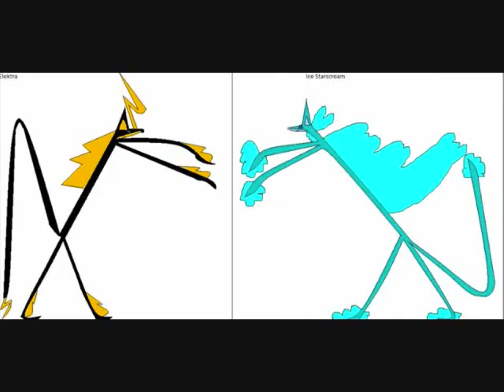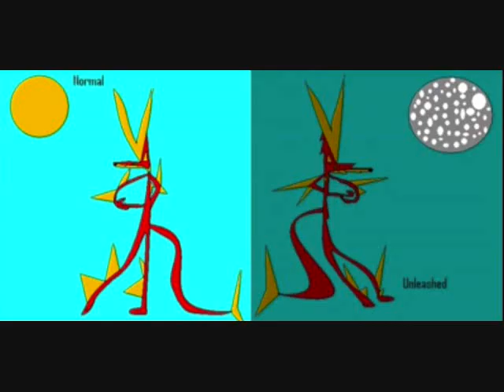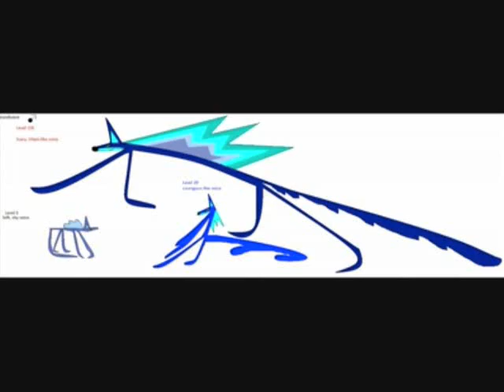My Old Art (From Years Ago)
These are my old drawings